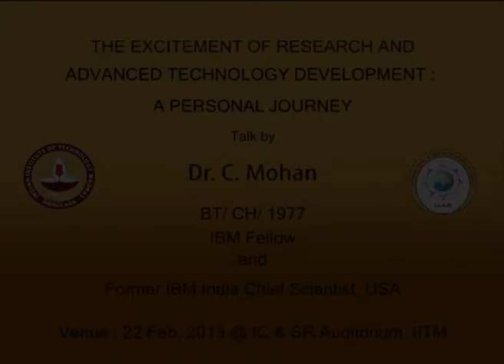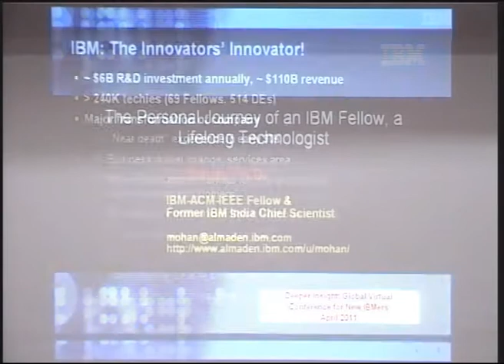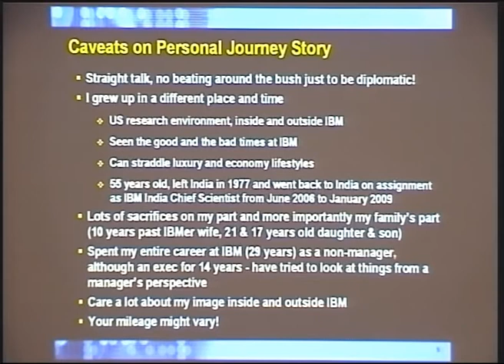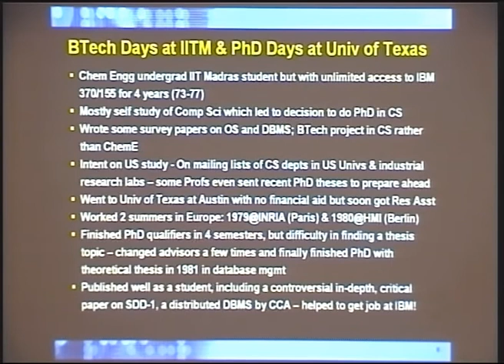Dr. C Mohan - Part 2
The Excitement of Research and Advanced Technology Development: A Personal Journey -- talk by Dr. C Mohan [1977/BT/CH], IBM Fellow & Former IBM India Chief Scientist, Almaden Research Center, San Jose CA.